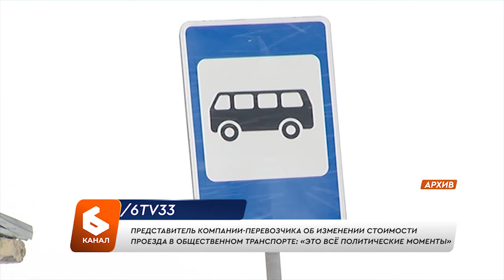Представитель компании-перевозчика об изменении стоимости проезда: «Это всё политические моменты»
Прозрачность выплачиваемых зарплат никак не повлияет на рынок пассажирских перевозок. Об этом в разговоре с нашим телеканалом рассказал представитель пока еще существующей транспортной компании "Сити-лайн", которая в конце года ушла с рынка. Ранее фирма обслуживала юрьевецкие маршруты 20с, 22 и 22с. Андрей Алфёров отреагировал на слова министра государственного регулирования цен и тарифов области.